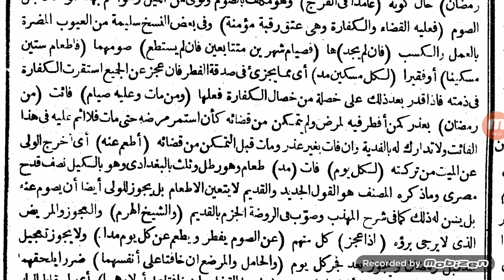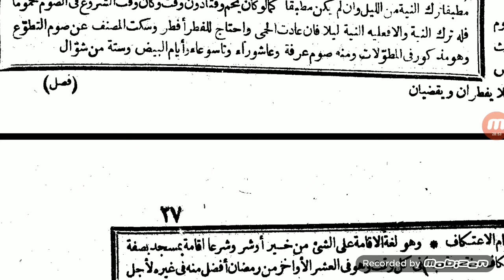Bab Siyam Puasa